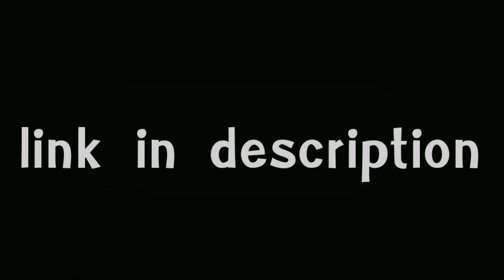Velociraptor Jurassic park dc2 download